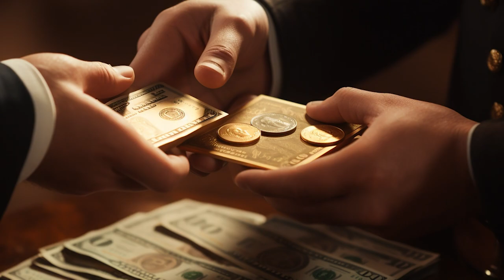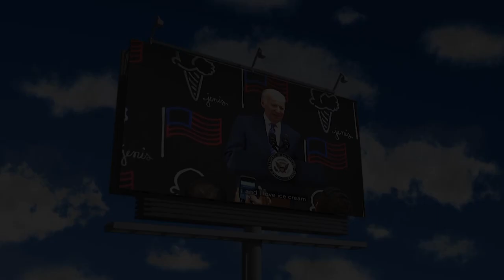46 US Presidents' Achievements in Under 10 Minutes – A Historical Brief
A brief overview of the historical accomplishments of each of the 46 United States Presidents during their respective terms, starting from George Washington, the very first US President, to Joe Biden, the current President of the US.

// USEFUL BOOKS //
If you are a fan of reading, below are links to some really good books about the history of United States from the great discovery of Columbus
🎁 A Patriot's History of the United States
🎁 Abraham Lincoln: A Life from Beginning to End
🎁 Donald Trump: Keeping His Promise